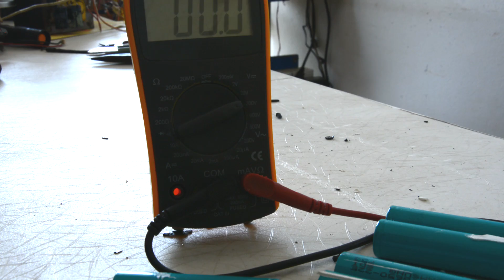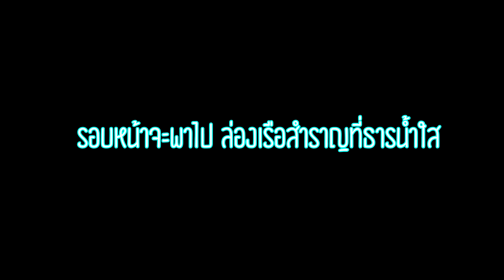เรือพลังลม DIY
ใช้วัสดุที่ ถอดออกมาจากเครื่องคอมพิวเตอร์ Technology DIY
Notebook หรือจากเครื่องอิเลคทรอนิกส์ต่างๆ